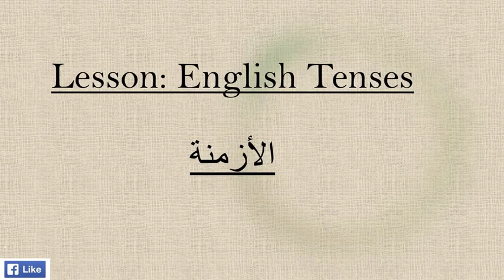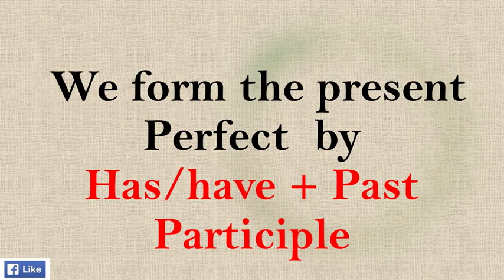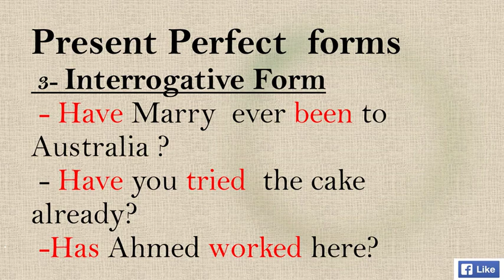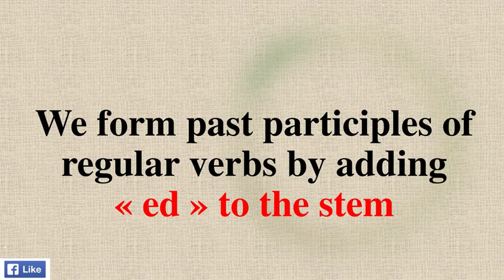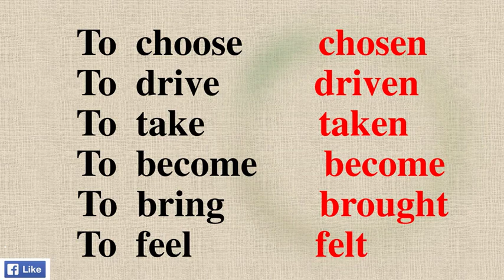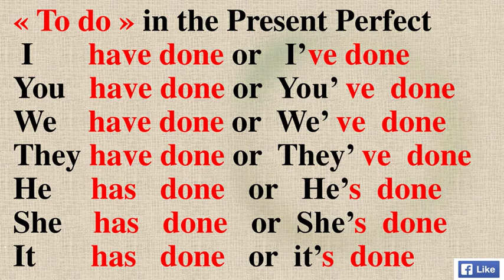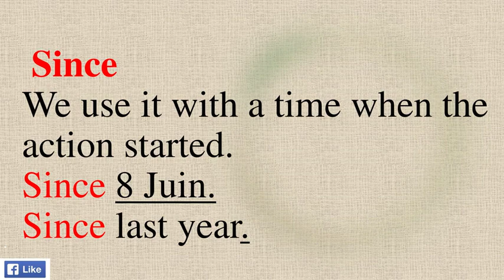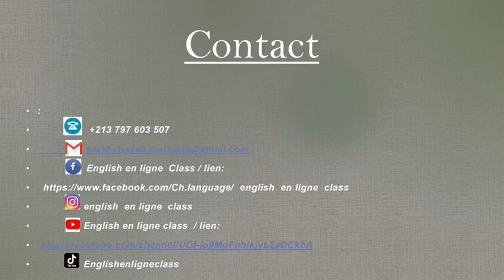english en ligne class. english tenses. part3 .present perfect الدرس خاص لكل الأطوار و المستويات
how to peut verbs in the present  perfect tense